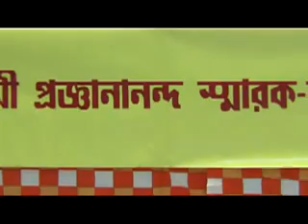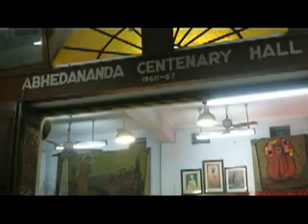Swami Sarvagananda as a speaker & Singer on Swami Prajnanananda Memorial Lecture.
At Abhedananda Hall, Ramakrishna Vedanta Math, Kolkata-6.